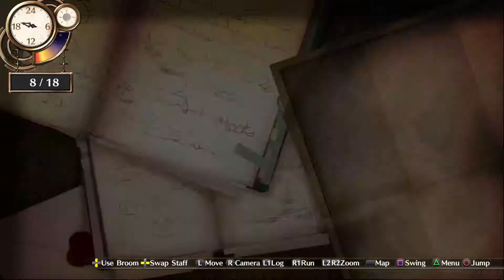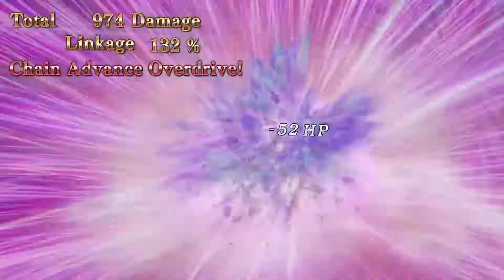Atelier Firis ~The Alchemist and the Mysterious Journey~_20170903104726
EASY mode cause my equipment is HORRIBLE.